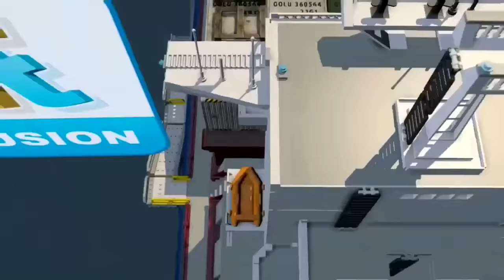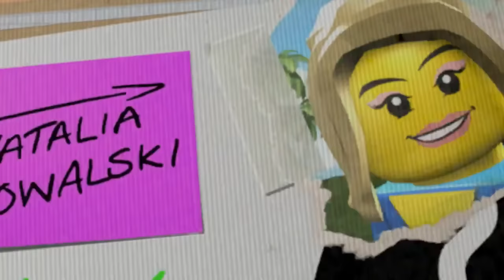LEGO CITY UNDERCOVER FULL GAME [PS4 PRO] GAMEPLAY WALKTHROUGH - No Commentary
Taking place in the vast Lego City, players control an undercover cop named Chase McCain. Chase goes on the hunt for criminals, with various moves at his disposal, such as swinging across poles and performing wall jumps. He can also gain disguises that give him additional abilities, such as a robber disguise that lets him break locks. Chase can also pilot vehicles, such as cars and helicopters, and use loose bricks to build various objects. Other characters can be playable once unlocked, but they'll still talk with Chase's voice (except in cutscenes where Chase can still be seen). Players can also create custom characters, which are also playable. The Wii U GamePad can be used as a device including a communicator and as a scanner to locate criminals.

Lego City Undercover's gameplay borrows heavily from the Grand Theft Auto series. However the game is role-reversed with the player taking on the role of a police officer enforcing the law, rather than a criminal committing crime, although the player is required to commit criminal acts on some occasions in order to infiltrate criminal gangs.

Platform(s)
Wii U
Microsoft Windows
Nintendo Switch
PlayStation 4
Xbox One

Release
Wii U
NA: 18 March 2013
PAL: 28 March 2013
Nintendo Switch, Xbox One, Microsoft Windows, PlayStation 4
NA: 4 April 2017
EU: 7 April 2017
AU: 12 April 2017

Genre(s) Action-adventure

00:00:00 Chapter 1 New Faces and Old Enemies
00:32:20 Chapter 2 Blast from the Past
00:56:01 Chapter 3 Go Directly to Jail
01:58:02 Chapter 4 When the Going Gets Tough
02:26:04 Chapter 5 Undercover
03:01:24 Chapter 6 All in the Family
04:15:30 Chapter 7 One Small Job for Chan
04:52:43 Chapter 8 The Rescue
05:21:48 Chapter 9 Bringing Home the Bacon
05:47:16 Chapter 10 Back on the Case
07:07:14 Chapter 11 The Proof of the Pudding is in the Meeting
08:08:29 Chapter 12 The Con in Construction
08:43:54 Chapter 13 Secrets
09:31:24 Chapter 14 Savings and Loans
09:43:03 Chapter 15 Far Above the Call of Duty

LEGO CITY PS4, PS4 FULL GAME, LEGO FULL GAME, PS4 GAMEPLAY, LEGO CITY UNDERCOVER PS4